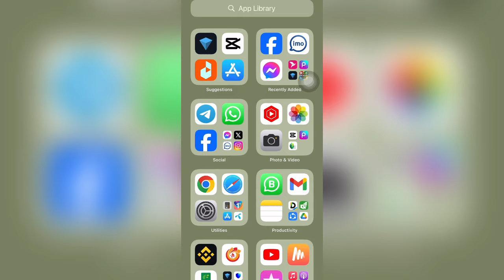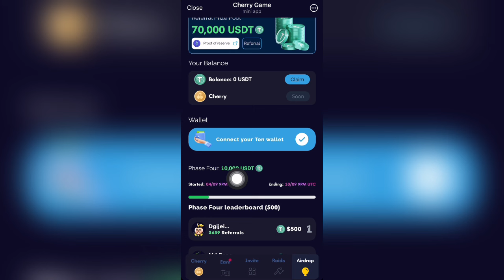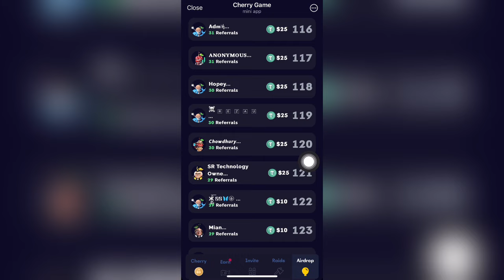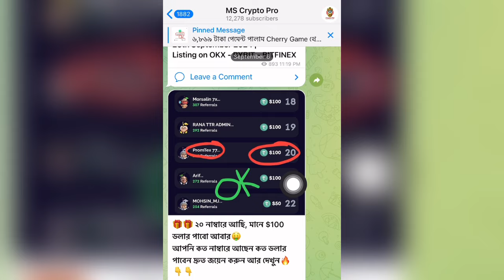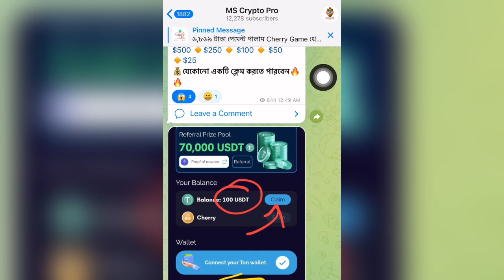$10 ডলার হলেই পেমেন্ট🤑 Cherry Game Refer and Earn Airdrop | CherryGame Listing Update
$500 পেমেন্ট নিতে চান❓Cherry Game 70,000 USDT Airdrop🤑 $500 USDT Claim CherryGame Telegram Mining

Cherry Game Telegram Mining | Cherry Game $25 পেমেন্ট পেলাম🤑 Cherry Game Payment Withdrawal TON coin | Cherry Game Mining Update |